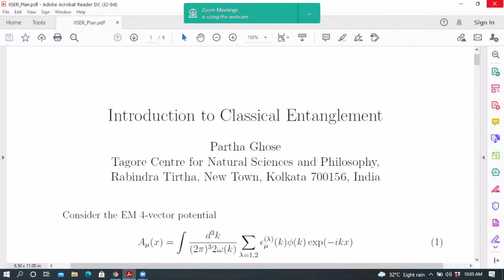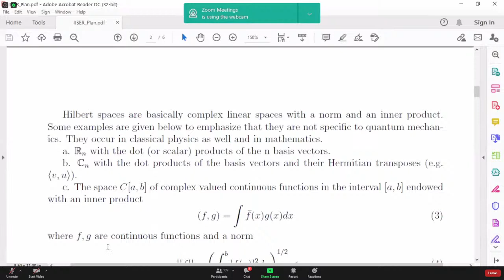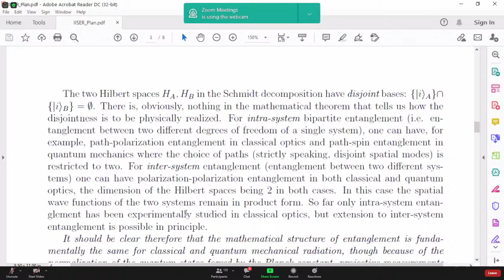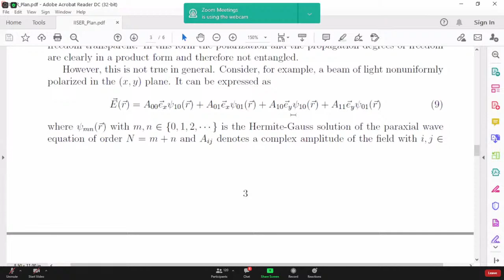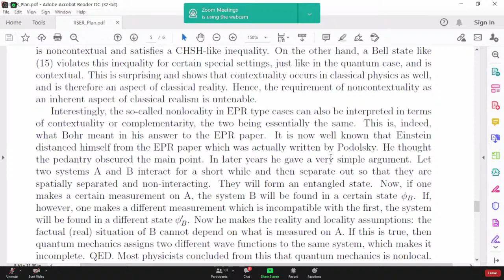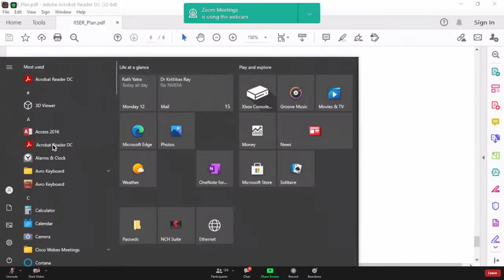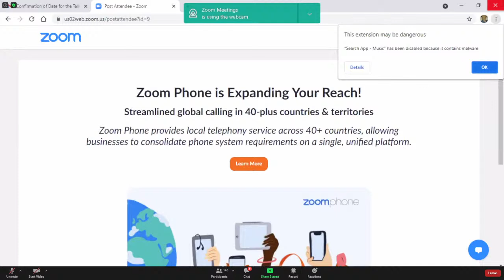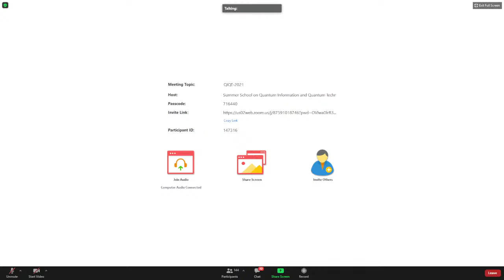Introduction to Classical Entanglement,Prof. Partha Ghose